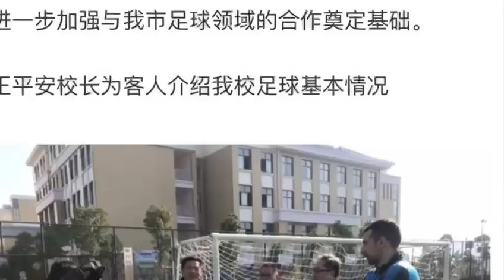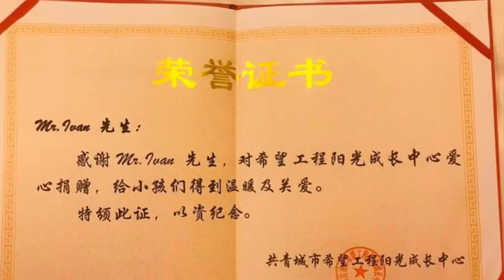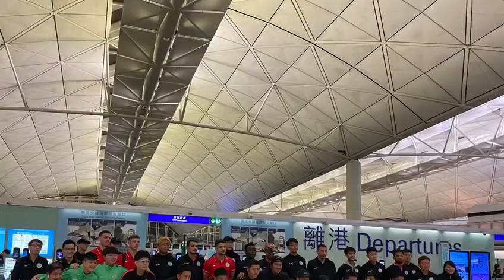Ivan Kurtusic working photo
Photo of training ; presentation ;